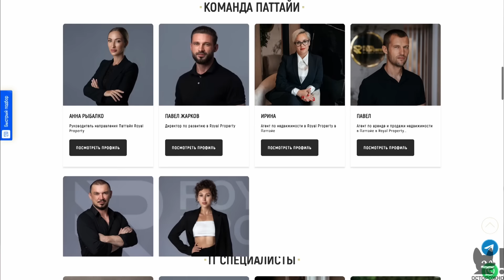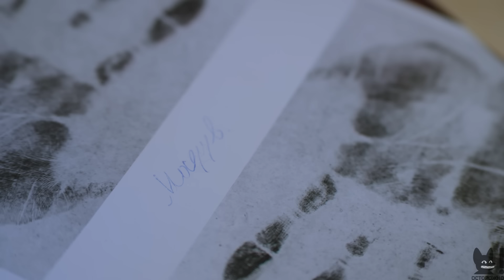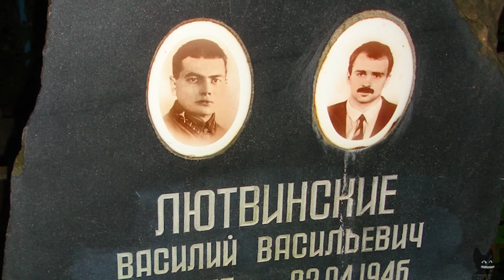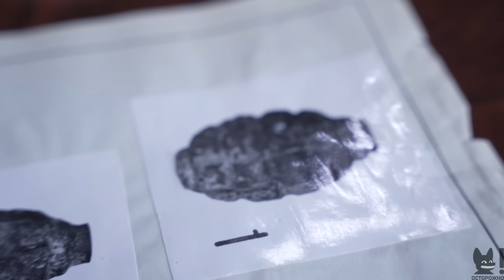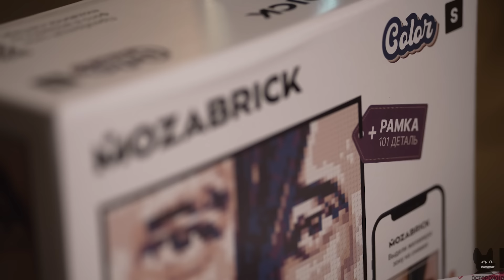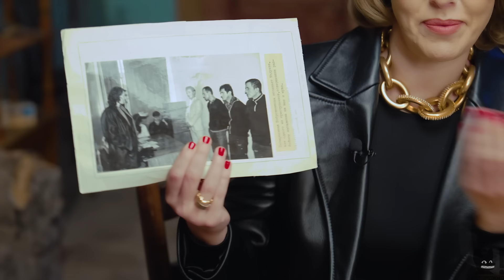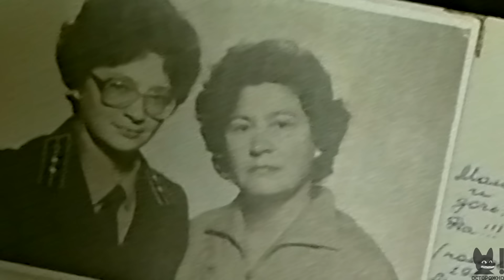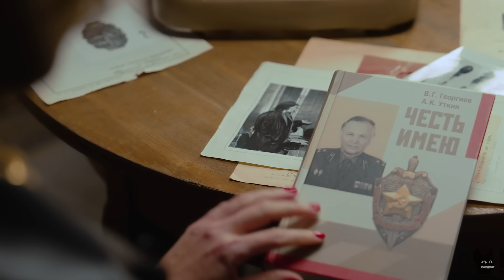Свободой клянусь! Как женщина-следователь помогла последнему бандиту СССР избежать смертной казни?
ROYAL PROPERTY предлагают лучшие варианты жилья и инвестиционных объектов в Тайланде.

🎉 *Превращай любые фото в пиксельный картины из конструктора!*

00:00 О чём выпуск?
01:40 Реклама
06:00 Любимый оператор Алексея Балабанова про премию «BAFTA» за фильм о Мадуеве
07:01 «Для вот этого простого люда я не опасен. Для упакованных, конечно»
09:04 Следователь по делу Мадуева про его уникальные способности конспирации
09:27 Мадуев про своё криминальное детство
10:07 Мадуев: «Её муж до сих пор не верит, что я её не тра***л…»
10:40 Криминальная хроника последнего бандита СССР
12:27 Как Мадуеву удалось совершить свой первый побег?
14:41 Почему «Червонец»?
16:47 Мадуев: «Я не жил только своей жизнью. Я жил и её жизнью…»
17:58 Как Мадуева задержали в Ташкенте с гранатой
19:26 Реклама
21:40 Как Мадуев пытался сбежать из легендарных «Крестов»
23:07 О чём думал Мадуев перед побегом?
23:48 За дело берётся КГБ. Кто принёс пистолет?
28:05 На кого пало подозрение? Уловки Мадуева
28:38 Сотрудник КГБ:  «Мы обложили их всех, как медведей в берлоге!».
29:34 «Она его не Сергеем зовёт, а Серёженькой…»
30:27 Женщина-следователь в СССР, это не про внешность
31:06 Who is Наталья Воронцова?
35:30 Полковник КГБ о том, как Мадуев во всём признался
38:06 Как сотрудники КГБ два часа «кино» снимали. Встреча Мадуева и Воронцовой
40:56 Что Воронцова хранила в нижнем белье? Эксклюзив
41:42 Уникальные кадры хроники сотрудников КГБ
50:53 Зачем Мадуев обещал Воронцовой подарить Ньюфаундленда?
54:42 Миллионы последнего бандита СССР. Правда или вымысел?
1:00:27 Так была любовь?
1:01:51 Как Воронцова весь суд против себя настроила
1:04:00 Стихи Воронцовой, посвященные полковнику КГБ. Читает Ксения Собчак
01:05:18 Почему Воронцова боялась повторить судьбу следователя по делу Чикатило?
01:05:41 «А вы его видели в белом костюме?»
01:09:52 Дело о хлебном пистолете
01:11:39 Звонок Воронцовой. Как сложилась её судьба?
01:15:10 Начальник Воронцовой: «За Воронцовой трупов нет, а за Мадуевым есть!»
01:16:59 Последние слова Сергея Мадуева, которые он адресовал Наталье Воронцовой